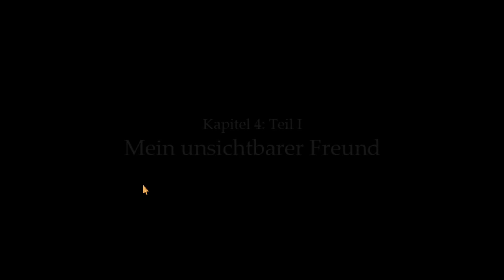Geht´s jetzt nach Hause? - Fran Bow #16